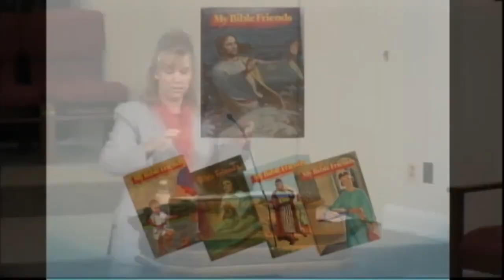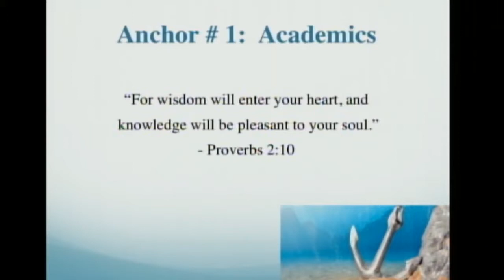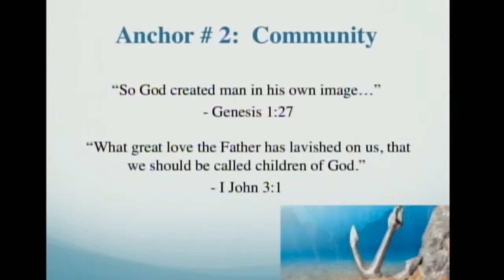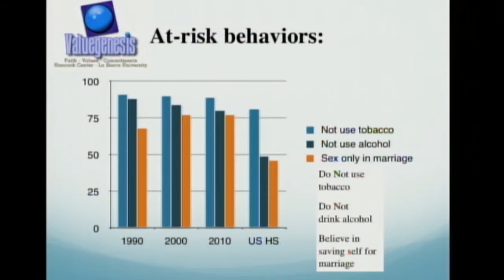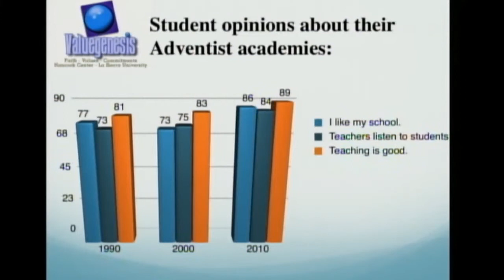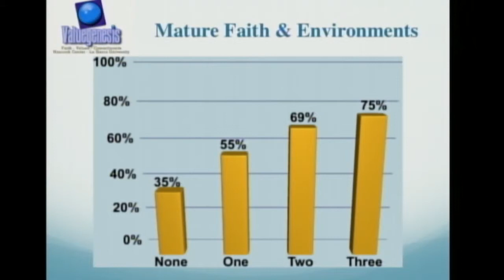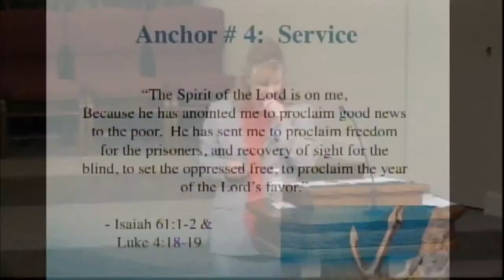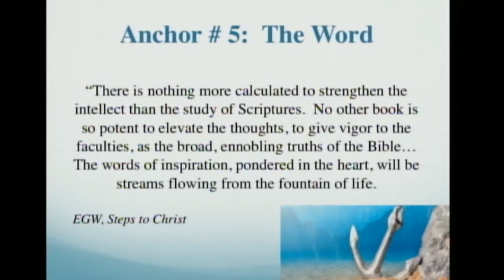The Anchor Holds - Kristine Fuentes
Psalm 107:28-32
Nashville First SDA Church